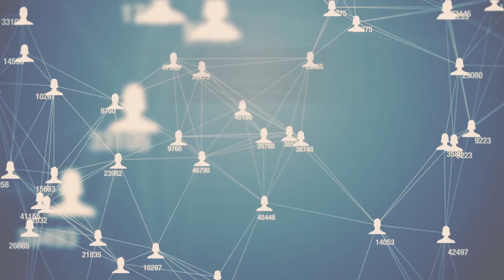EP. 192 天上法庭(1)(廣東話／字幕)｜天上真有法庭嗎？與醫治釋放有何分別？仇敵為何能晝夜控告我們？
何謂「天上法庭」？天上真有法庭嗎？天上法庭與醫治釋放有何分別？我們信了主的人，十字架已擔當了我們所有的罪，為何仇敵還能晝夜控告我們？

什麼是生命中的破口？人人皆有之？

可有靈裡遺傳？什麼是家族累代的咒詛？

01:17 何謂「天上法庭」？
01:54 天上是否真的有法庭呢？
02:37 天上法庭有何成效？
03:08 末後的審判在哪裡？
05:17 信了主的人，罪已經處理完畢？
06:52 仇敵為何能「晝夜控告弟兄」？
09:30 生命的破口從何而來？
16:49 什麼是屬靈遺傳？可有靈裡遺傳？
21:51 要如何處理家族的咒詛？
22:41 天上法庭與醫治釋放有何分別？
23:48 醫治釋放—醫治心靈／靈界驅趕、爭戰
25:23 天上法庭—處理累代的罪／咒詛
29:22 以天上法庭的法律程序來處理累代的罪